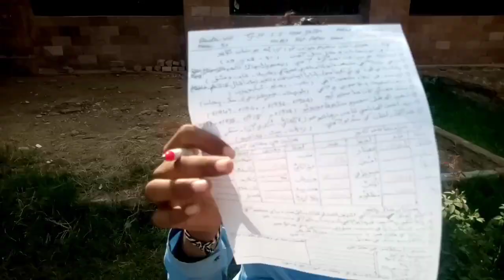Vlog School k students k sath | Village life style | vlogging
Vlog School k students k sath | Village life style | vlogging life pakistan
primitive life
old culture pakistan